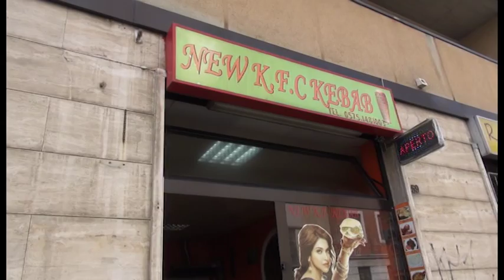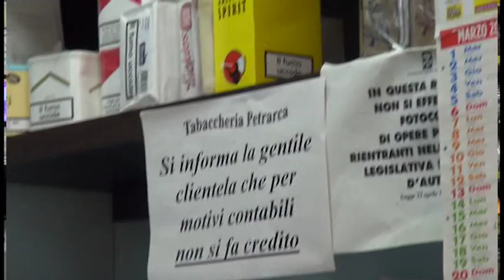Rapina in via Petrarca, arrestati due malviventi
Ordinano kebab e tirano fuori il coltello. Rapina in pieno giorno ad Arezzo